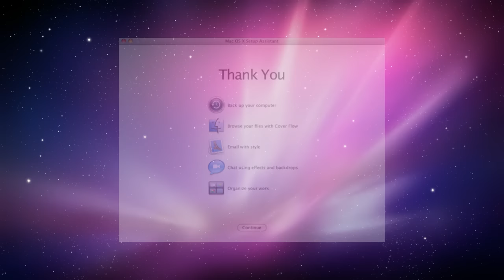Mac OS X Snow Leopard Intro HD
Just thought I'd upload this video, since I do have access to the source materials, although the video is not in HD originally, so some may notice lack of sharpness, which is a result of fitting to 720p.